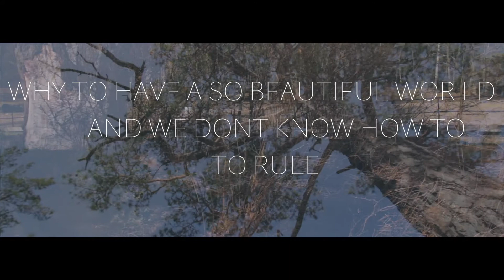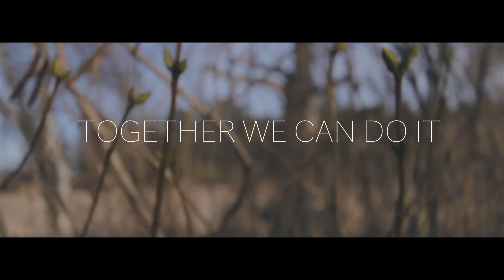ANSWER 2017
SHORTFALL BY RD–FILM2000